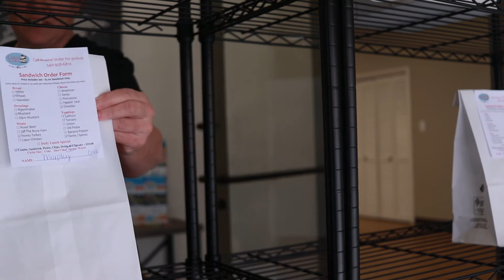Cakes Your Way & The Coffee Cafe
Cakes Your Way & The Coffee Cafe in downtown Covington, VA is doing what they can to continue to serve our community!